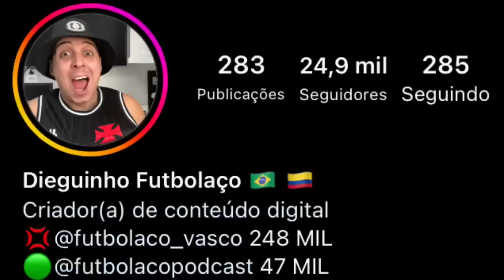VASCO FAZ PROPOSTA POR MATIAS ABALDO E ABRE NEGOCIAÇÃO POR JORMAN CAMPUZANO | BARBIEIRI | E MAIS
BAIXE GRÁTIS ONEFOOTBALL